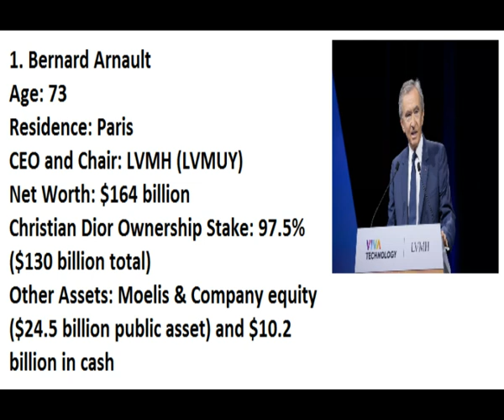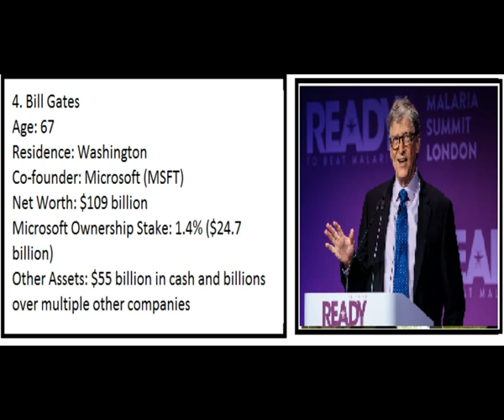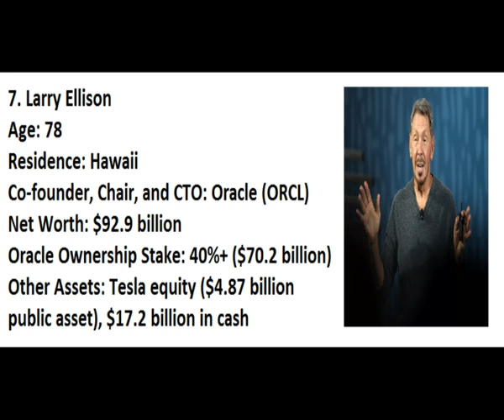Top 10 richest People in the world 2023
Top ten richest people in the world 2023